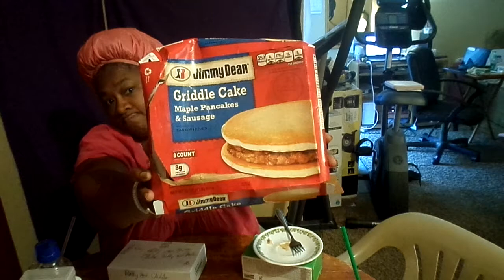MUKBANG COME EAT BREAKFAST WITH US MY YT